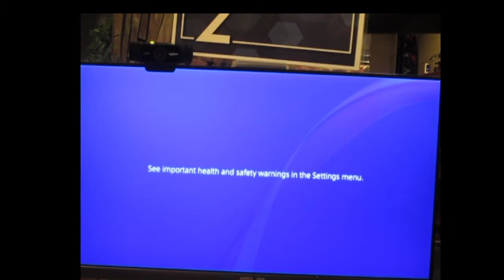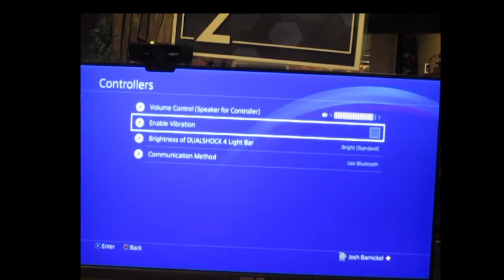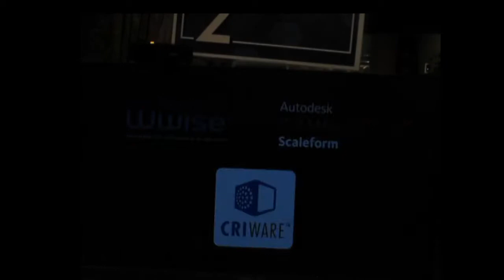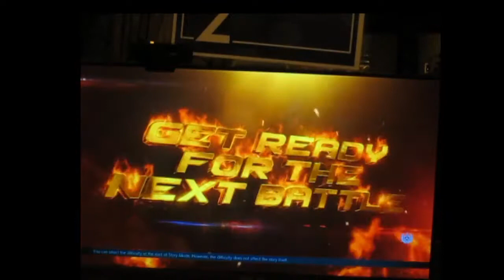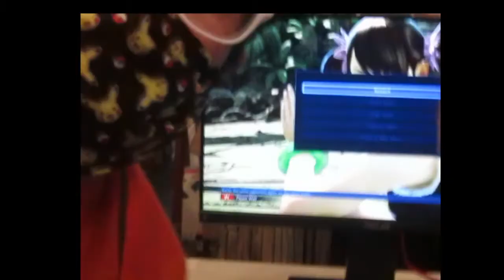Faklandia Volume 10 jimmypikachuchoi vs. EMGG|Kaizur 05/15/2022